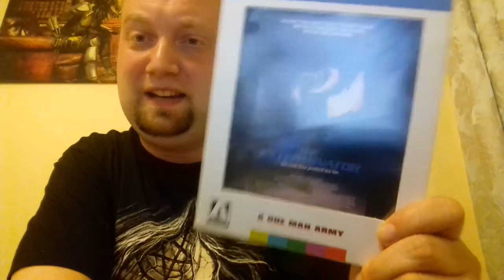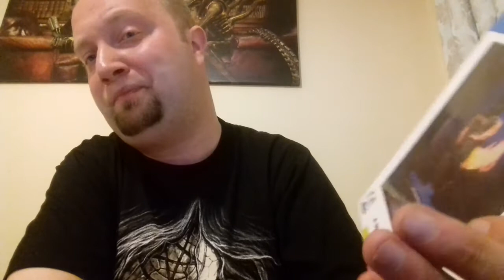The Exterminator movie review.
I review a grindhouse cult classic.